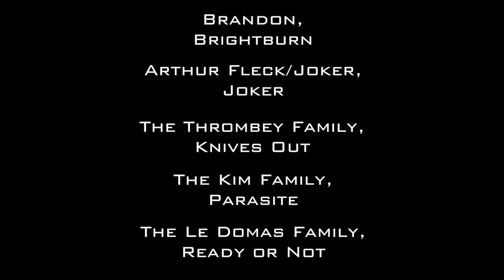The 2019 FANNIE AWARDS | Day 3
THE FANNIE AWARDS DAY 3
Today on the Fannies: what was my 8th favourite film of the year? And what sinister, moustache-twirling jerk is going to walk home with the Fannie for Best Villain of 2019?
The answers will shock you! Or they won't, either way's fine.

"Hooray For Hollywood" composed by Richard A. Whiting and Johnny Mercer